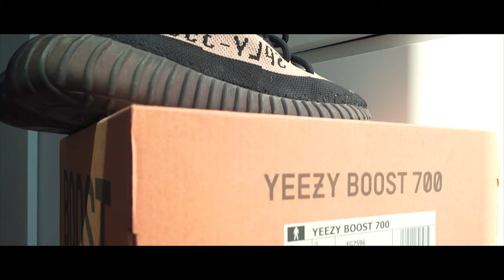Mike Dixon - Point Blanc [Trailer]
[DIR. BY CHIBA VISUALS]
Mike Dixon
"Point Blanc"
[Trailer]